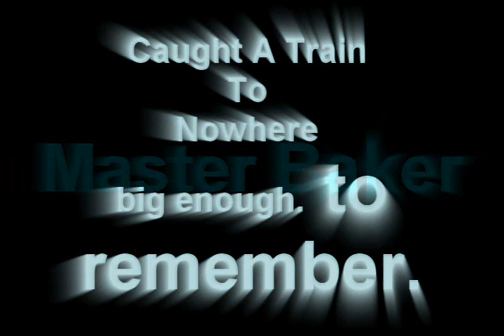Caught a train.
Dragan Rilovic, The Master Baker caught a train to nowhere big enough to remember.